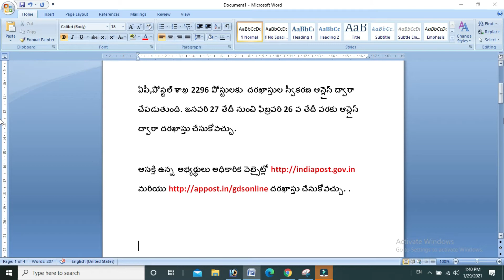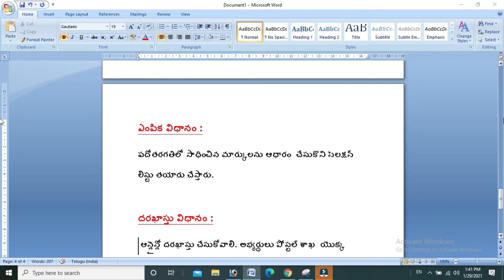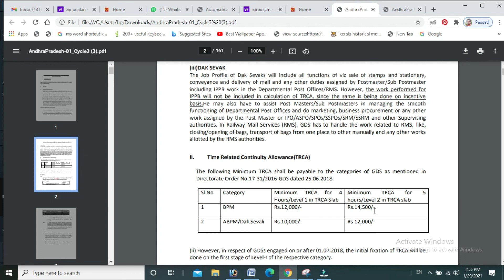AP POSTAL JOB NOTIFICATION FULL DETAILS IN TELUGU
ఈ  వీడియోలో ఏపీ AP POSTAL JOBS NOTIFICATION యొక్క  మొత్తం  విషయాలకోసం చెప్పటం  జరిగింది .
This video tells the whole story of the AP POSTAL JOBS NOTIFICATION.

ఈ క్రెడిట్ వారికి వెళుతుంది మరియు వారికి ధన్యవాదాలు.

Note: some images, Music, Videos, Graphics are shown in this video may be copy righted to respected owners, not mine.